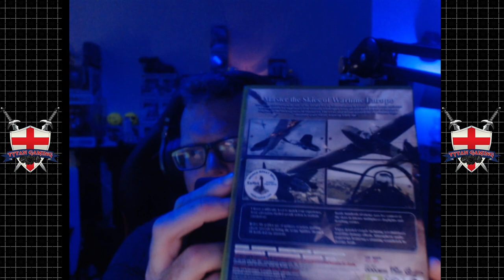Tytan Tries| Xbox 360 | IL-2 Sturmovik: Birds of Prey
In this video, I will be playing IL-2 Sturmovik: Birds of Prey, a combat flight simulator game released in 2009 for the Xbox 360, PlayStation 3, Nintendo DS, and PSP. The game features six theatres of war from World War II, such as the Battle of Britain, the Battle of Stalingrad, and the Battle of Berlin. The game also offers realistic physics, damage models, and weather effects.

I will start from the beginning of the game, choose the difficulty level, and select the first mission. I will be flying a Spitfire Mk II over the English Channel, trying to intercept German bombers and fighters. I will also show you the game’s controls, graphics, sound, and gameplay mechanics. I will share my impressions and opinions on the game as I play.

If you are a fan of flight simulation games, or if you are interested in historical aviation, join me on this first look at IL-2 Sturmovik: Birds of Prey on the Xbox 360. I hope you enjoy watching me soar through the skies and engage in aerial combat. Let’s take off!

My PC:
-CPU: AMD Ryzen 5800x3D 8C 16T @4.40Ghz
-RAM: 32GB Corsair Vengeance RGB @3600Mhz
-MB: MSI MPG X570 Gaming Pro Carbon WIFI
-GPU: Nvidia RTX 4080 16Gb ROG STRIX
-SSD 1: Samsung 860 Evo 250Gb
-SSD 2: Samsung 860 Evo 500Gb
-SSD 3: Samsung 970 Evo 500Gb (M.2 Boot Drive)
-SSD 4: Samsung 980 Pro 2Tb (M.2 Game Drive)
-HDD 1: WD Red 4Tb (Recording & Storage)
-Case: Corsair Obsidian D500
-Keyboard: Corsair K95 RGB Platinum
-Mouse: Corsair Scimitar RGB Elite
-Mic: Rode MT USB
-Cam: Logitech 920
-Headset: Corsair Virtuoso RGB
-Headset 2: Corsair HS60 (Older Systems)